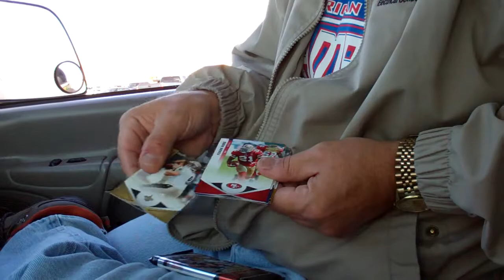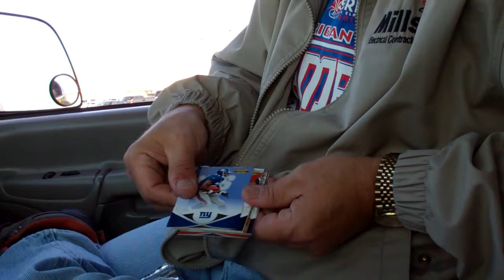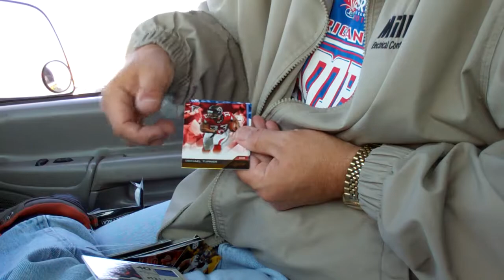A few packs from Stephanville, TX..MP4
On the road and rippin' product.